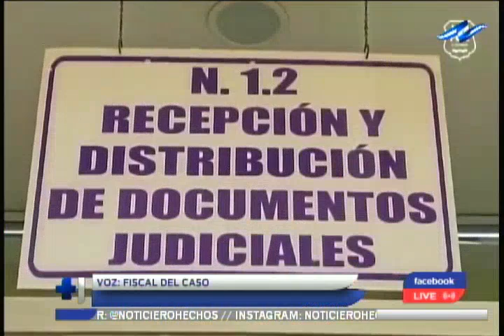FGR presenta requerimiento contra acusado de feminicidio en Soyapango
La Fiscalía General de la República, presentó el requerimiento en contra de un hombre acusado de asesinar a su pareja en Soyapango, el mes pasado.